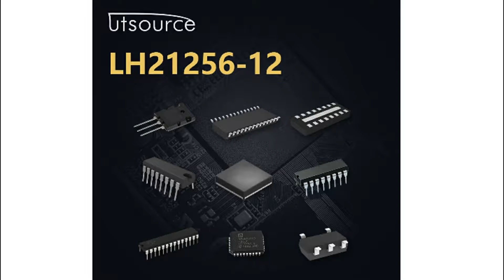LH21256-12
Encapsulation:ZIP-16
Brand:Sharp